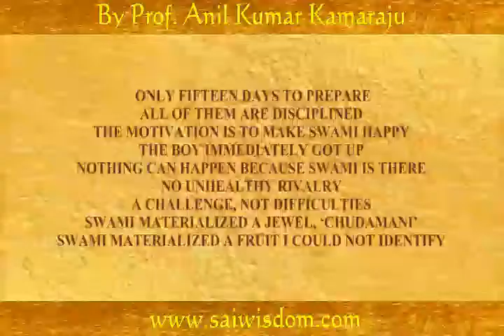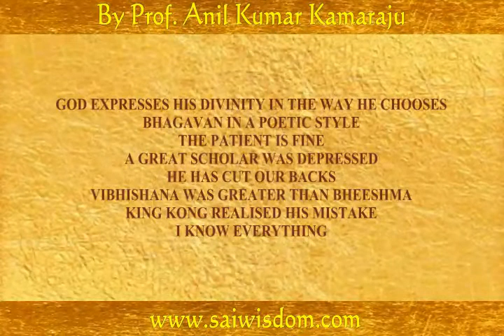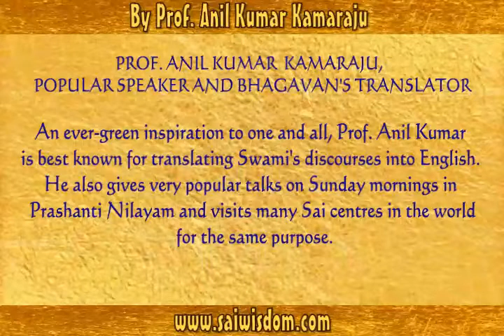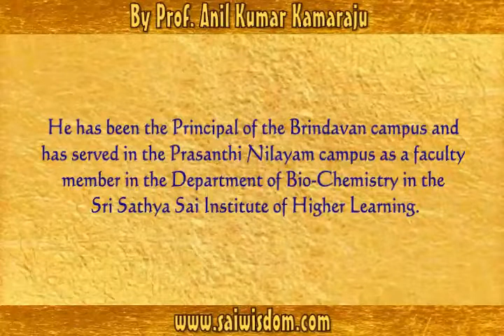SPW 12 SAI PEARLS OF WISDOM, PART 12 of 29 (With Subtitles).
- 26 TOPICS:
If your time is limited, scroll down the list of topic titles and then left click on the blue-colored timing shown for your topic of choice. This will immediately take you to that specific section of the video. This way you can easily listen to those topics which are of interest to you.

Titles of 26 Topics:

ABSOLUTELY NECESSARY FOR EVERYONE TO TALK LESS
AVOID BAD COMPANY
BE INVOLVED IN GOOD ACTIONS
FEWER CONTACTS
DON’T TOUCH ANYBODY
AWARENESS OF DIVINITY
THERE IS NO PATH TO AWARENESS
EVERY SPORTS MEET IS UNIQUE
SPORTS, MUSIC AND DRAMA

 ONLY FIFTEEN DAYS TO PREPARE
ALL OF THEM ARE DISCIPLINED
THE MOTIVATION IS TO MAKE SWAMI HAPPY
THE BOY IMMEDIATELY GOT UP
NOTHING CAN HAPPEN BECAUSE SWAMI IS THERE
NO UNHEALTHY RIVALRY
A CHALLENGE, NOT DIFFICULTIES
SWAMI MATERIALIZED A JEWEL, ‘CHUDAMANI’
SWAMI MATERIALIZED A FRUIT I COULD NOT IDENTIFY

GOD EXPRESSES HIS DIVINITY IN THE WAY HE CHOOSES
BHAGAVAN IN A POETIC STYLE
THE PATIENT IS FINE
A GREAT SCHOLAR WAS DEPRESSED
HE HAS CUT OUR BACKS
VIBHISHANA WAS GREATER THAN BHEESHMA
KING KONG REALISED HIS MISTAKE
I KNOW EVERYTHING